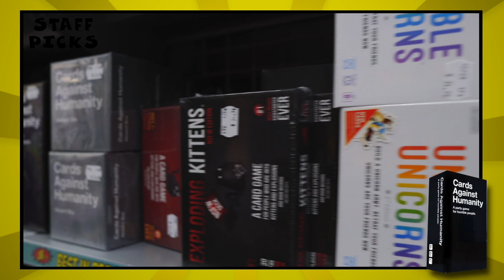Pop culture goodies - JB Staff Picks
Matt shows us some of the pop culture goodies at JB.